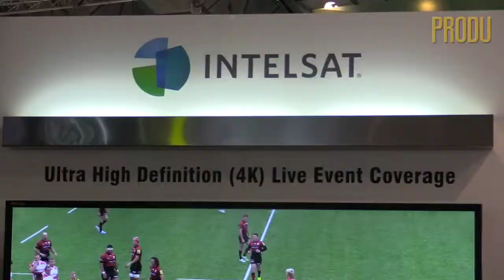Carmen González-Sanfeliú VP de Intelsat presenta primera transmisión en vivo de TV 4K